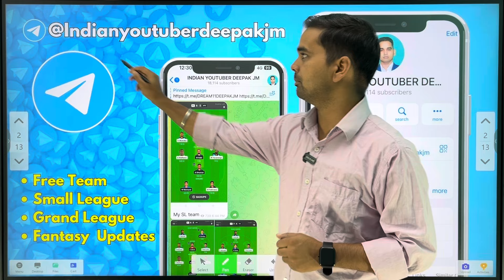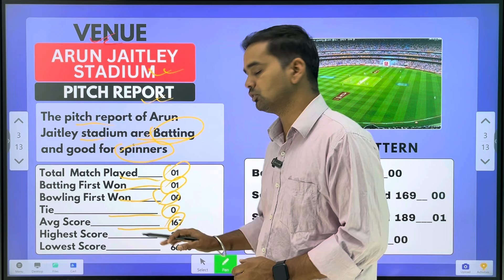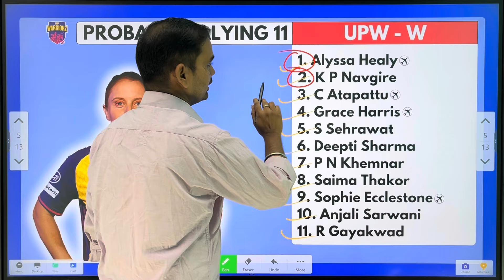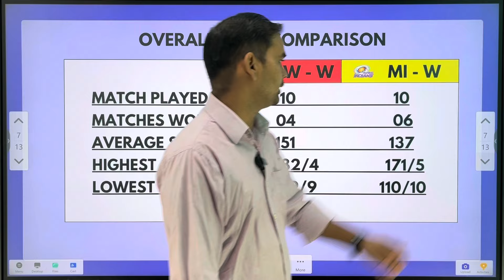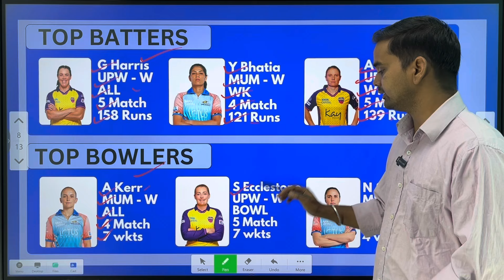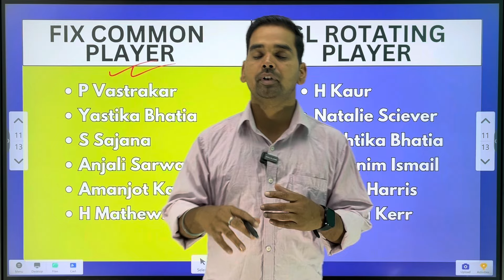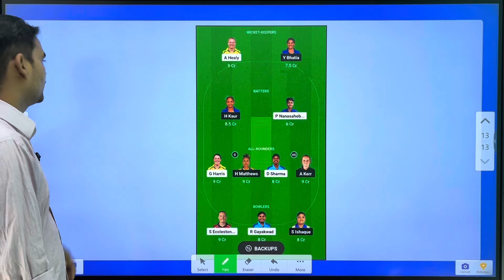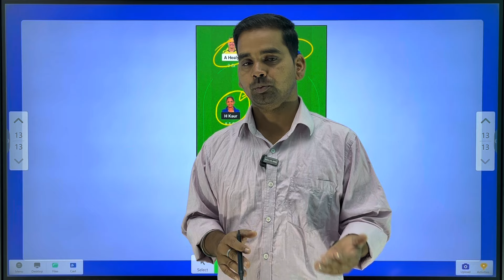UP W vs MUM W dream11 team of today match prediction| 7/03/24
UP W vs MUM W dream11 team of today match prediction| 7/03/24| dream11 team

➤ This Videos Includes
1. Toss
2. Dream11 team prediction
3. Fantasy cricket
4. Player analysis
5. Captain
6. Vice-captain
7. Probable playing XI
8. Pitch conditions